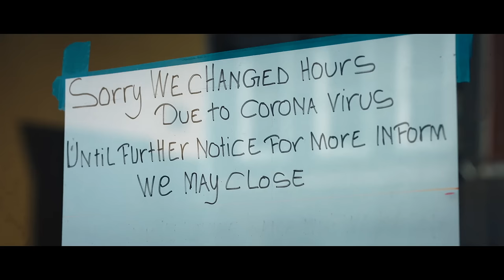Small Business Revolution: Season 5 Official Trailer - NS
Small Business Revolution is in Fredonia, New York, for a season like never before. Marketing expert Amanda Brinkman and renovation icon Ty Pennington—along with a host of industry gurus and marketing experts from Deluxe—are back, telling the inspiring stories of small business survival against the backdrop of a global pandemic.